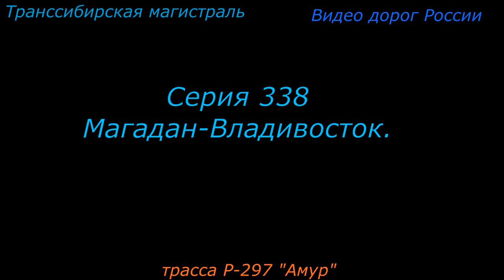Будукан Р 297 Амур Серия 338 Магадан Владивосток